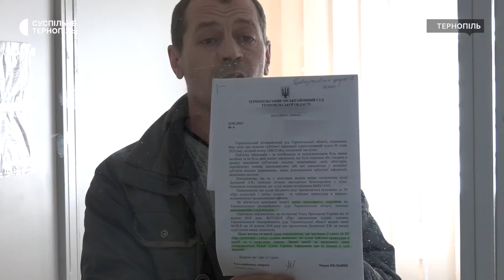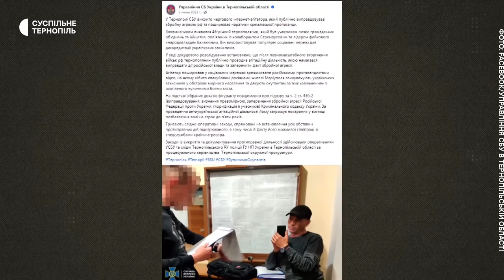У міськрайонному суді винесли вирок чоловіку, який виправдовував збройну агресію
У Тернопільському міськрайонному суді винесли вирок чоловіку, якого звинувачують у публічному виправдовуванні збройної агресії Російської Федерації проти України. Про це повідомив суддя Валентин Ломакін. Нагадаємо, чоловіка, який виправдовував збройну агресію Росії проти України, викрили співробітники СБУ та Нацполіції області. Також встановили, що в минулому підозрюваний проголошував себе "народним мером Тернополя".